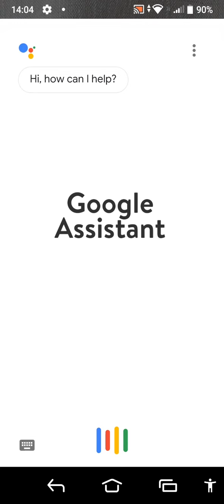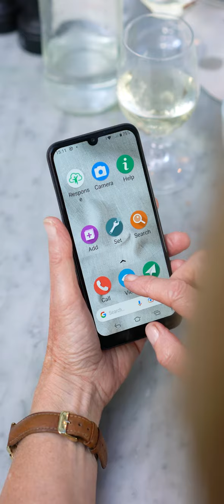Doro® | Doro 8100 Vertical Demo GERMAN